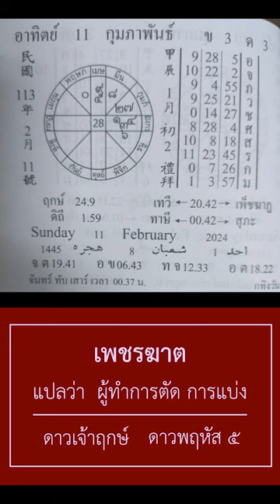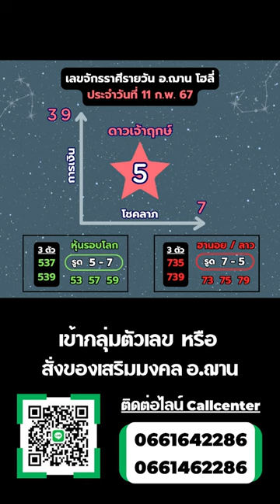เลขนำโชคจักรราศีรายวัน ทีเด็ดการเงิน โชคลาภ 11 ก.พ. 67 | อ.ฌาน โฮลี่